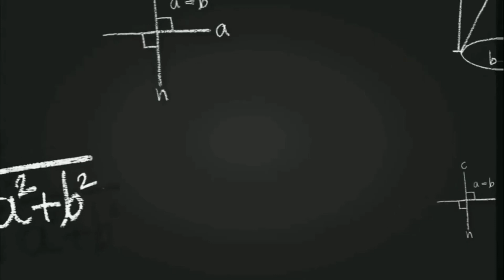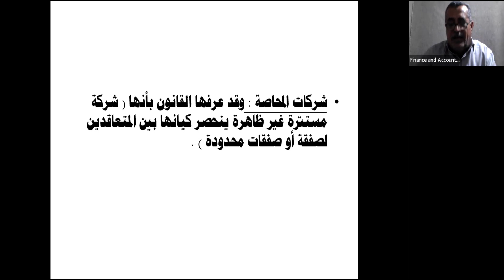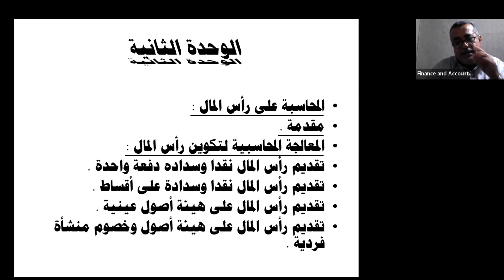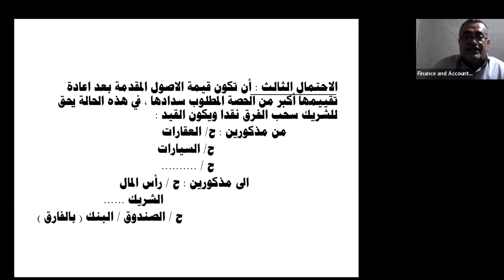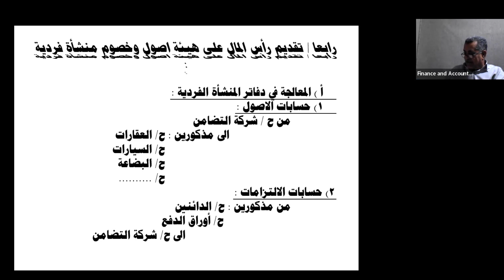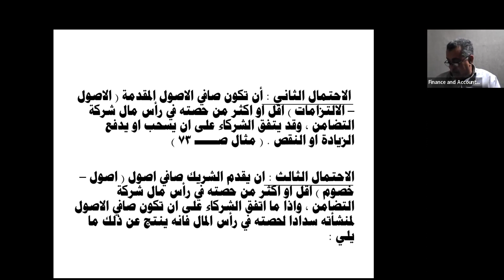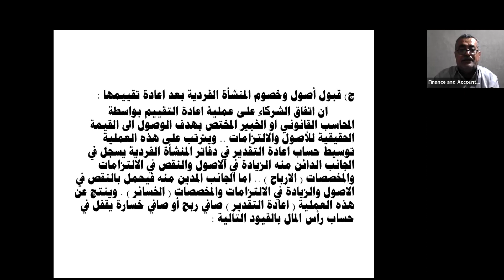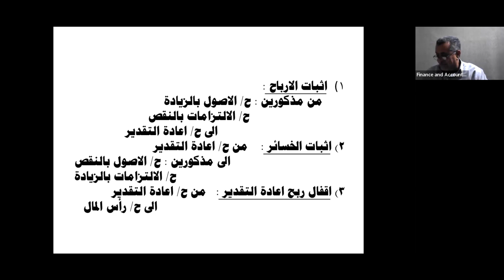محاسبة شركات الأشخاص | المحاضرة الأولى | اللقاءات التعليمية |الفصل الثاني20222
المحاضرة الأولى: محاسبة شركات الأشخاص  محاضرات اللقاءات التعليمية الفصل الثاني 2023/2022م